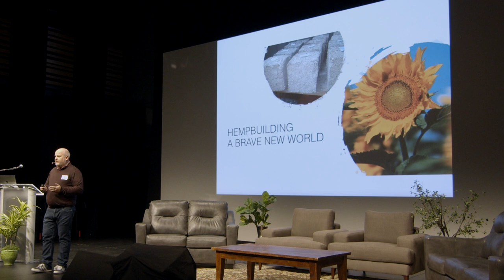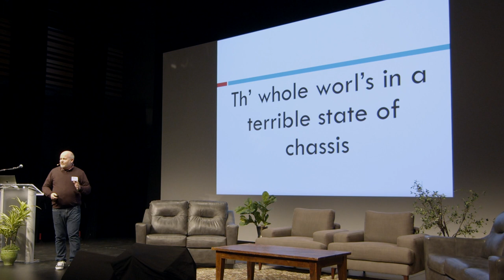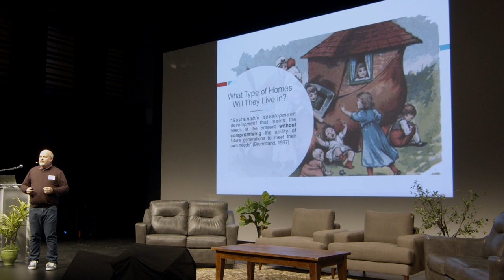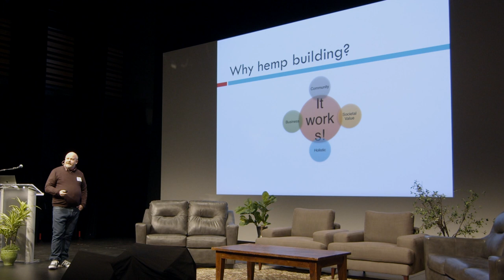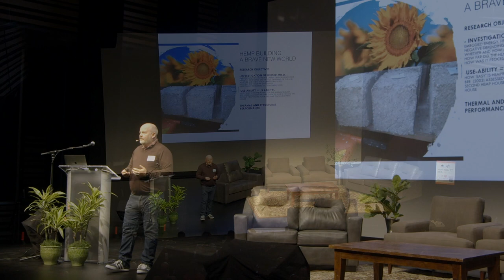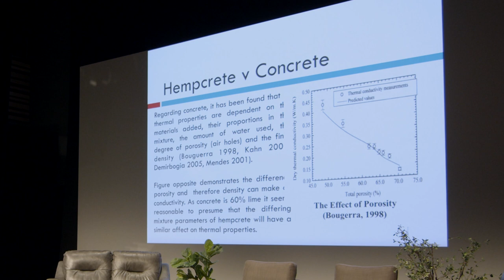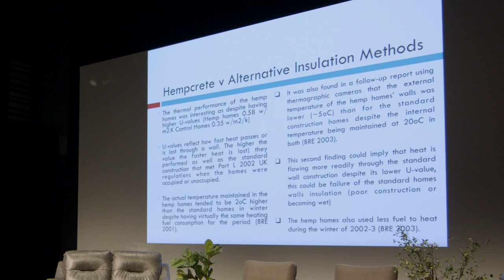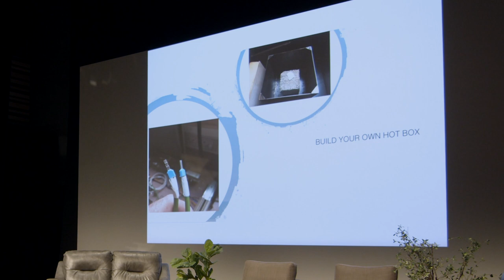Liam Donohue at the Hemp Building Summit - October 24, 2019